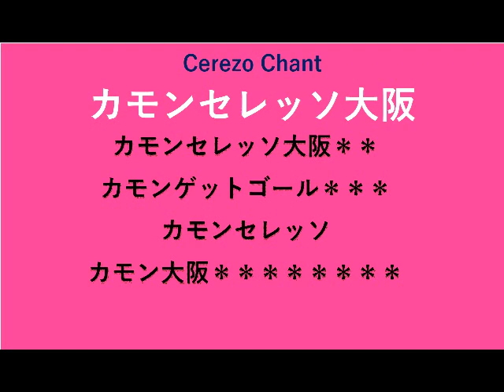カモンセレッソ大阪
みんなで手拍子しましょう！